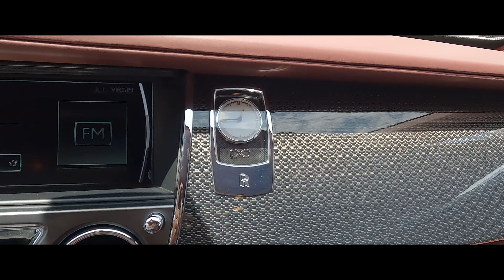Rolls Roye Wraith & Ghost || CV Auto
𝗖𝗩 𝗔𝘂𝘁𝗼 - New and Used Luxury Car Dealership in Dubai

Home to the Premier Car Showroom in Dubai. Here you will find the top Luxury and Sports cars for sale in Dubai at the best prices with unmatched customer care.

A decade year of experience in Luxury car selling and buying. Every model for sale has been delivered to the highest level of quality standards.